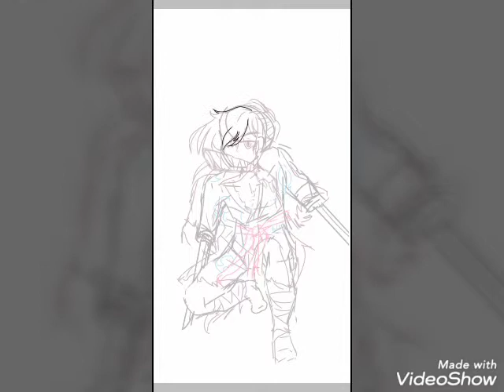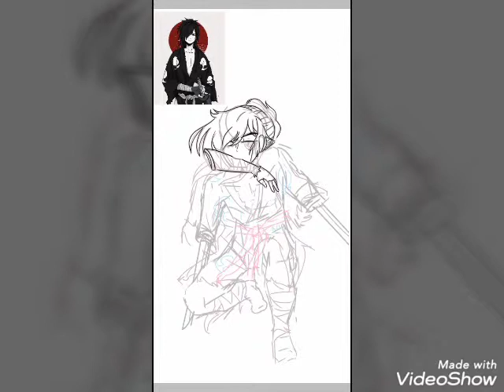Hyakkimaru from Dororo speedpaint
My first speed paint. . . ╰(*´︶`*)╯
Dororo is such a good anime.
Check me out on my twitter